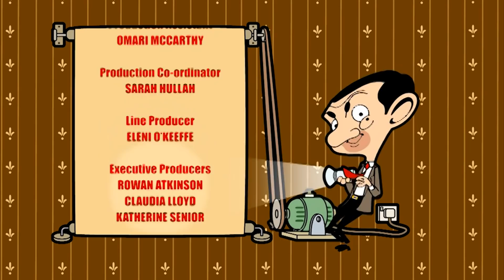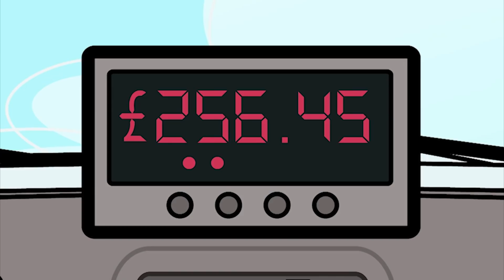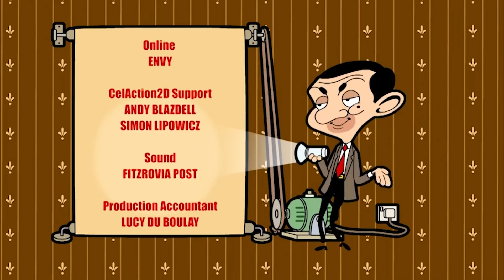Bank ROBBER?! | Funny Episodes | Mr Bean Cartoon World